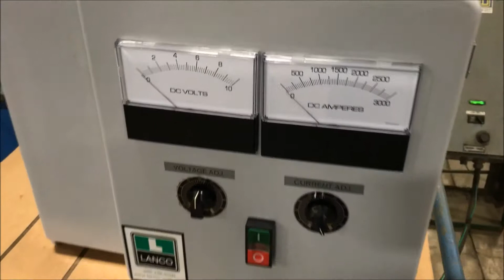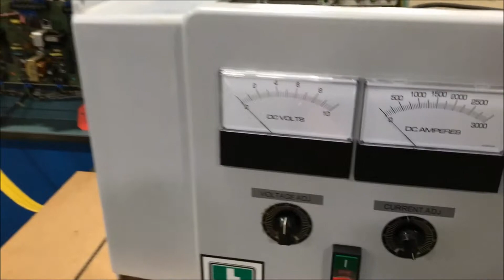Rapid 3000 Amp 6 Volt Rectifier R2708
Manufacturer Rapid
Model # A1763J
Amps 3000
Volts 6
Input 480
Cooling Water
Controls Remote
Serial # 280541
Dimensions 38"L x 36"W x 61"H
Phase 3
KW 18
Input Amps 29
Weight 892
Tested and checked out.

Lanco LLC
665 10 Mile NW